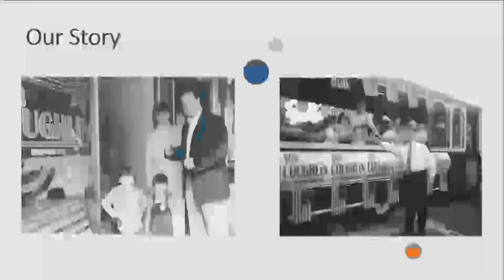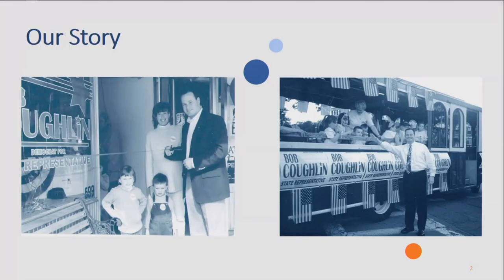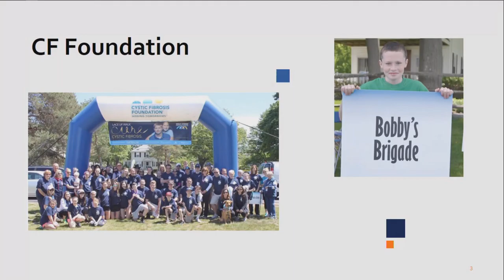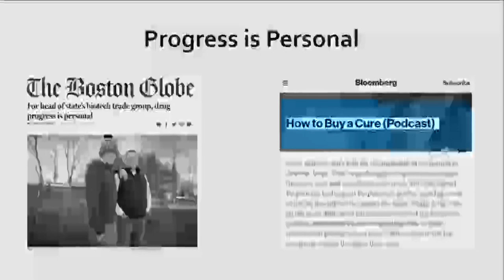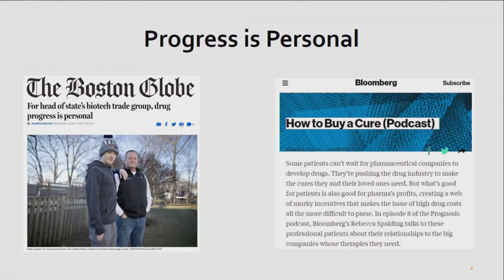3/8/2021 - Session 1: Coughlin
Success story from cystic fibrosis
ROBERT K. COUGHLIN
Managing Director, Life Sciences, JLL
Former President & CEO, MassBio